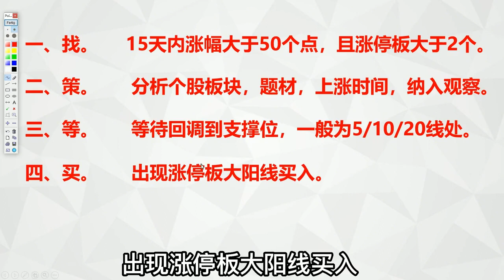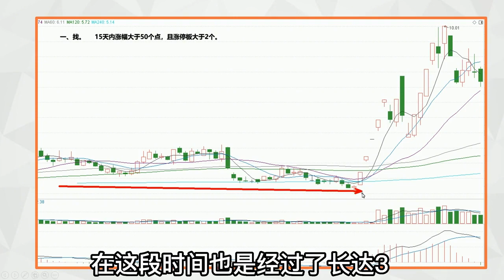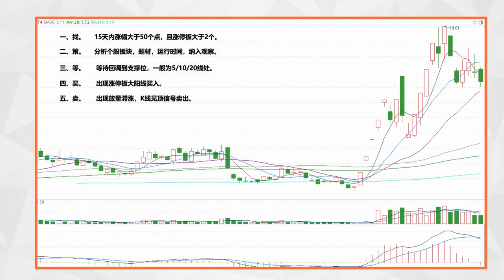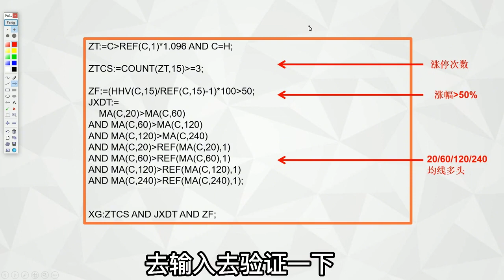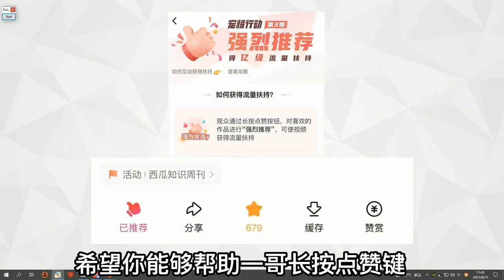龙回头买入法，看到这个信号你就买！5分钟学会高收益战法！